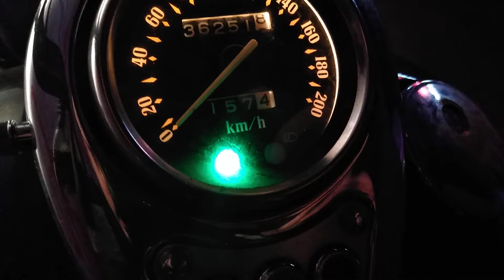July 13, 2022